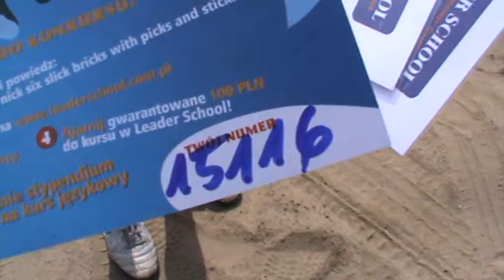Bartosz 15116 - Leader School Mosina - Zabaw się językiem!